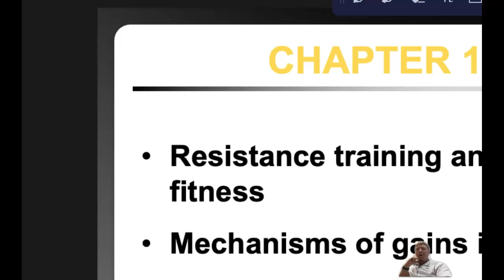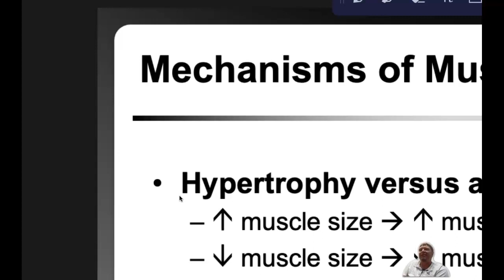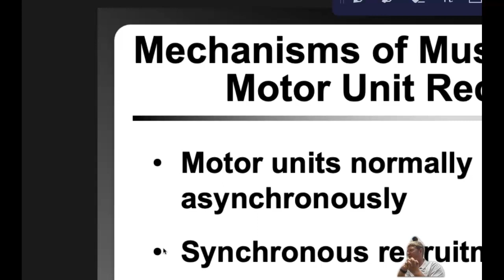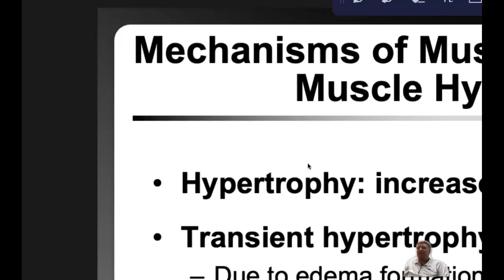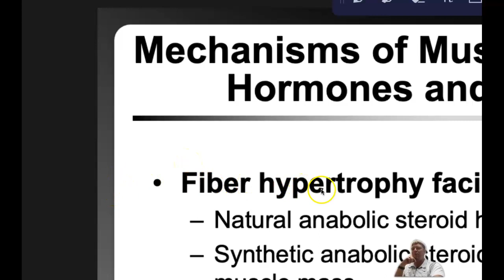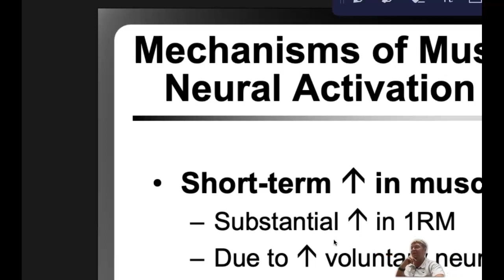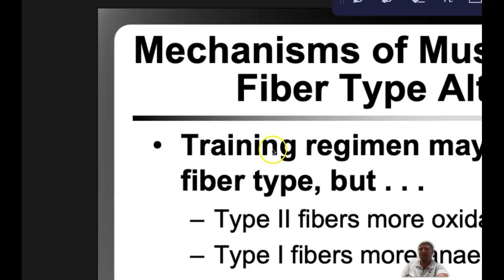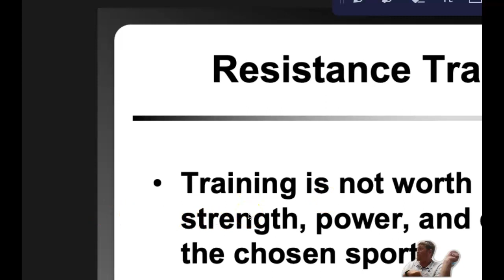exercise physiology chapter 11